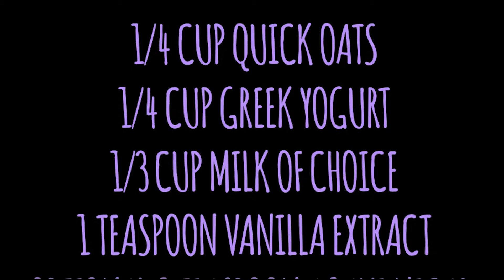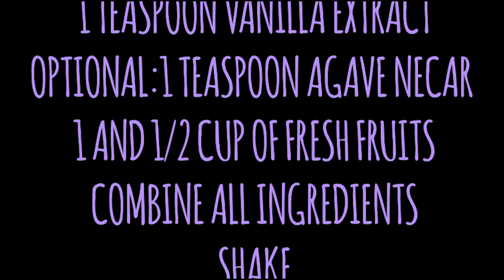RES HALL COOKIN': OVERNIGHT OATMEAL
In this video we show you a quick and healthy breakfast that you can make ahead and take to class with you. Much better than those over processed grab and go breakfast meals! The best part... it actually tastes good.